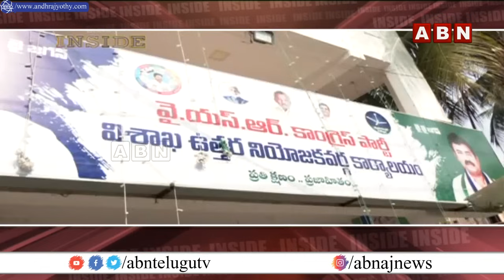INSIDE : వైసీపీ సైకోలకు బిగుస్తున్న ఉచ్చు.. టెన్షన్ పడుతున్న నేతలెవరూ ? YCP Social Media Psychos